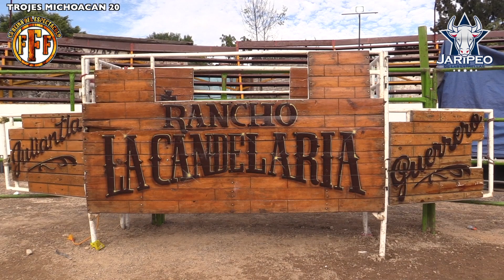RANCHO LA CANDELARIA EN TROJES MICH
LA REYNA DEL ESPECTACULO ""RANCHO LA CANDELARIA""" IMPACTO LAS TROJES MICHOACAN EL OBRA MAESTRA UN TORO QUE NUNCA FALLA. EL PATRON DE CORRALEJO LO JUGARON A GRAPA ESTE ES EL RESUMEN DE LA JUGADA GRACIAS DON BILL DE RANCHO LAS TROJES POR LA INVITACION